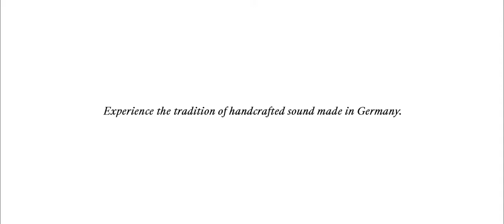The Burmester Loudspeaker B38. A continuation of handcrafted sound.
The new B38 loudspeakers distinguish themselves through their three-dimensional stage image and amazingly transparent sound.